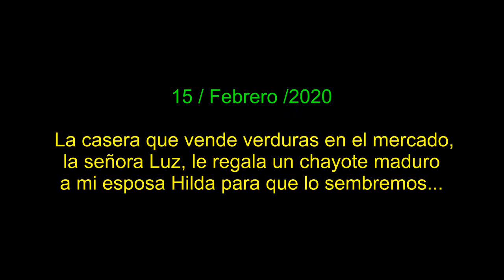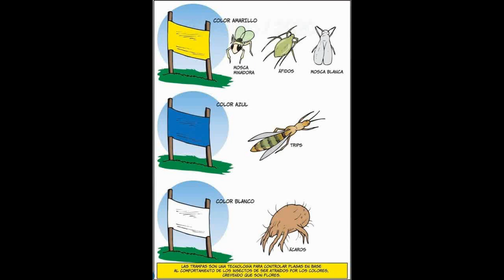Mi planta de Chayote